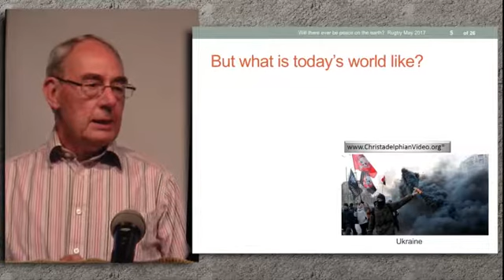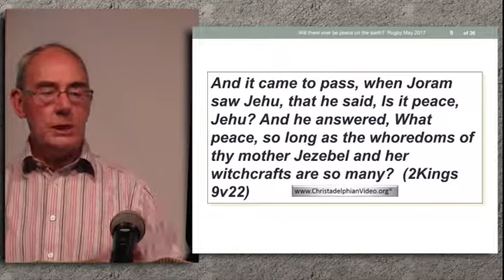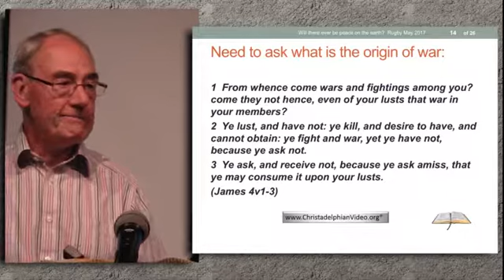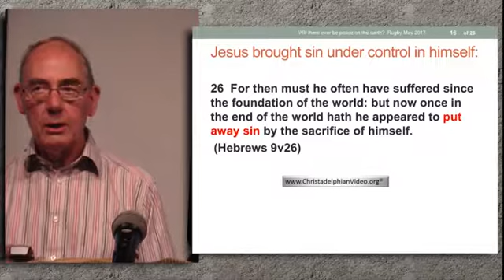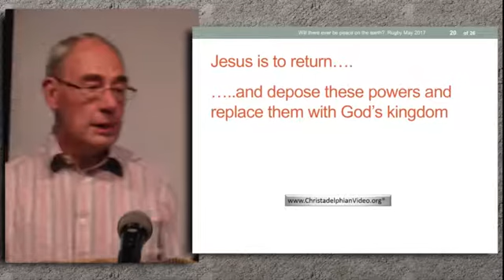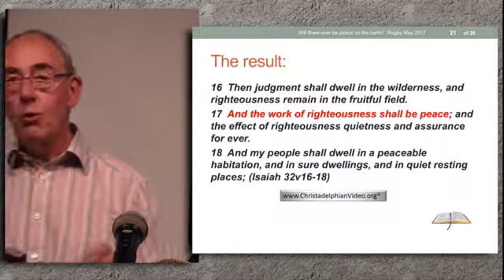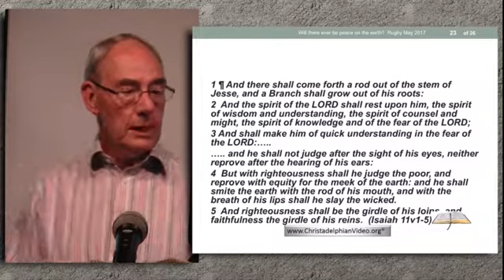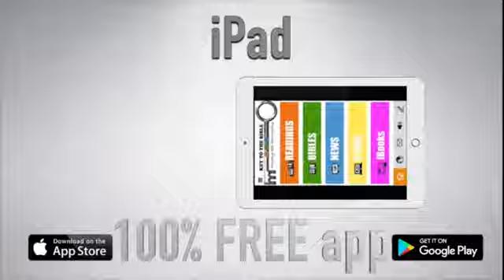Will there ever be Peace on Earth